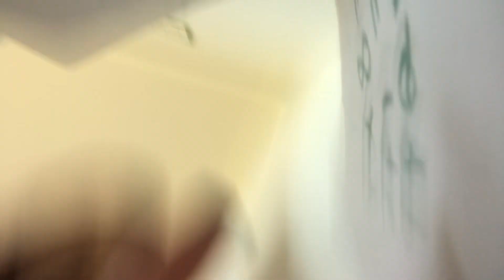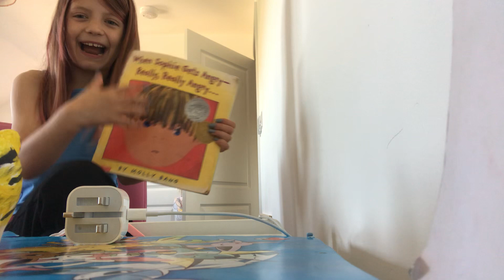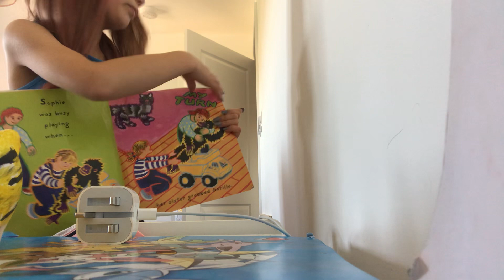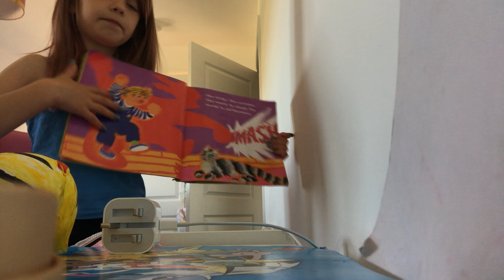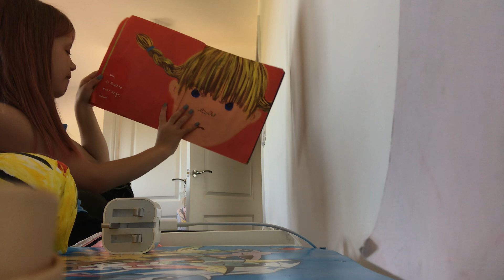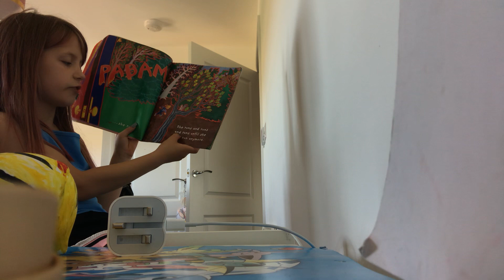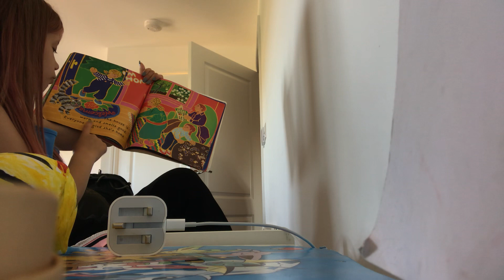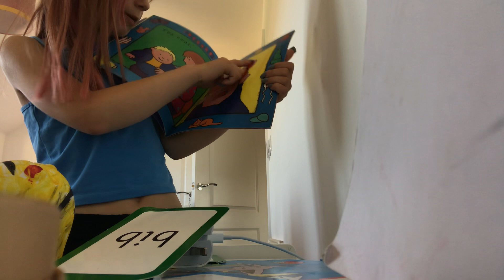26 July 2023